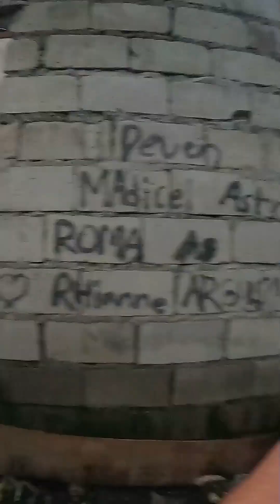BANGKAAN/Bangkerohan nakasakay ka na?